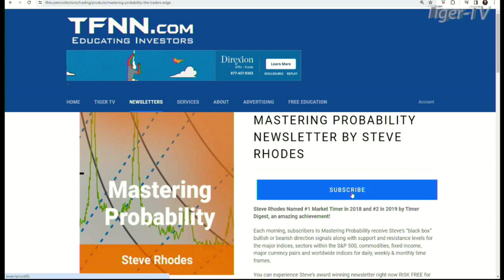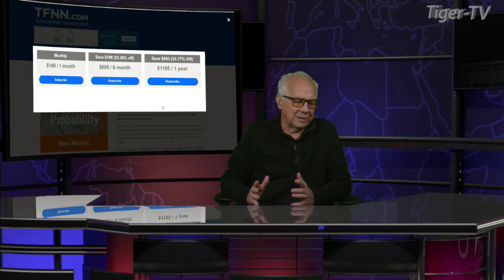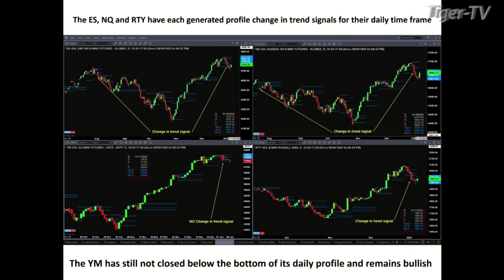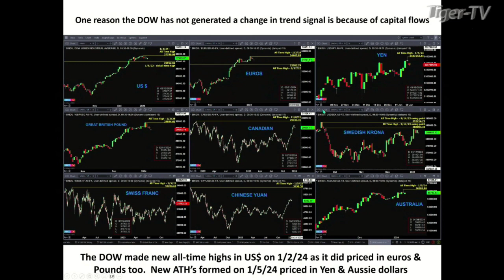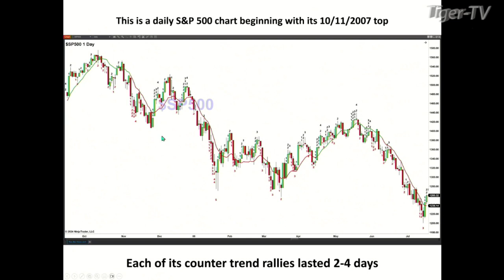January 8th Steve Rhodes on The Tom O'Brien Show - 2024